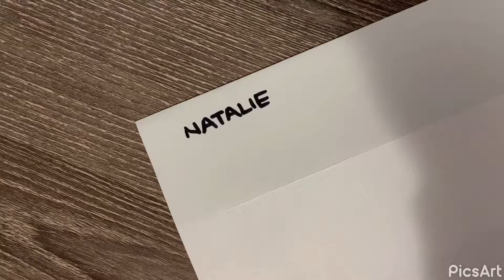Name logo for Natalie